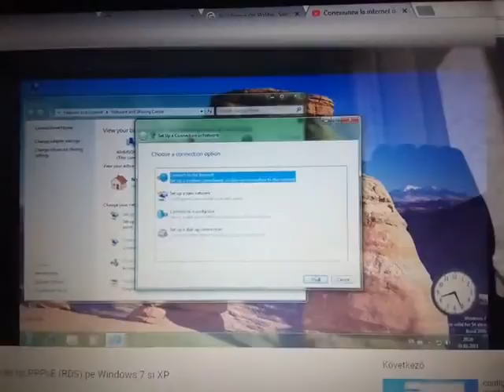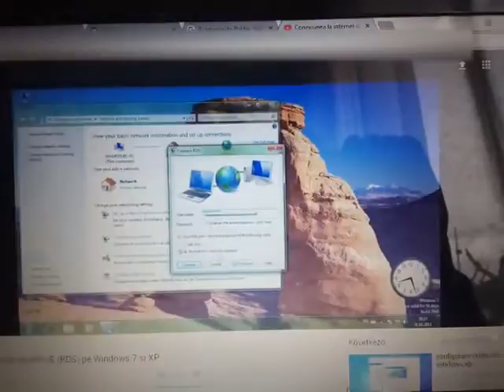Setare internet digi windows 7